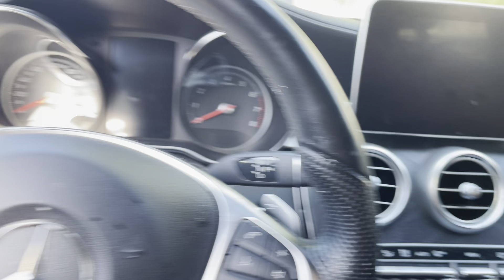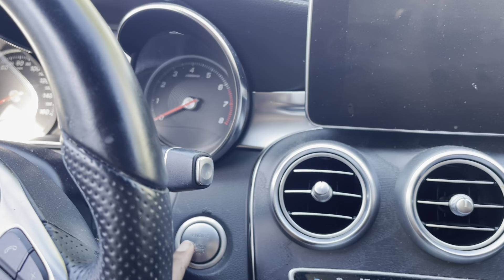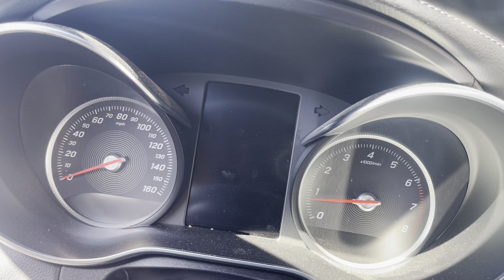Mercedes-Benz Batteries are a headache! (THIS IS WHY)!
Mercedes Benz batteries can be a headache! So in this video I show the battery location for the c300 (w205) Mercedes Benz. Also I state what they told me about the Mercedes Benz battery at a local parts store